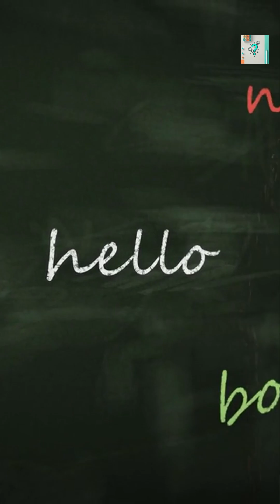How Does Language Change the Way We Think? 🗣️🧠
Language doesn’t just describe the world—it shapes perception, memory, and even the way we imagine space and time. 🗣️🧠